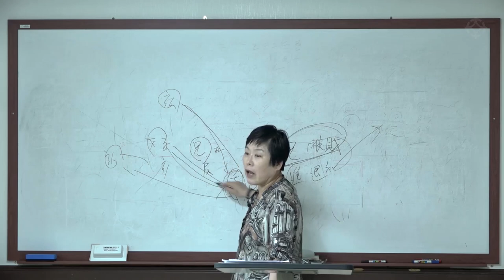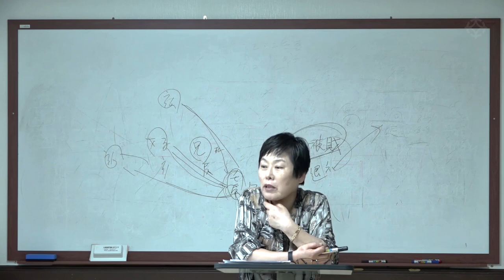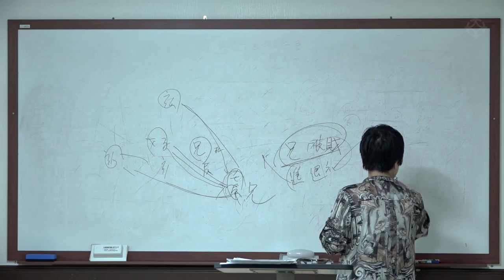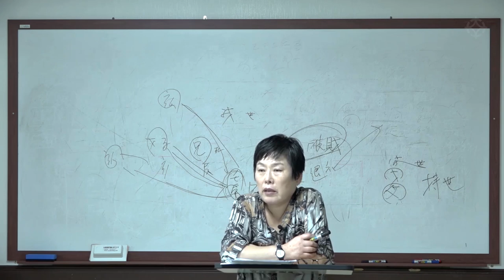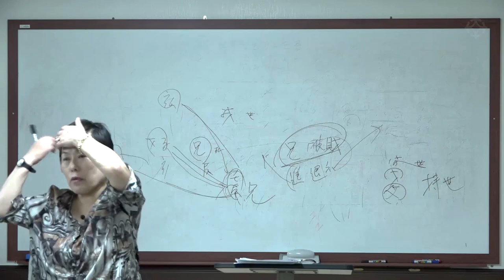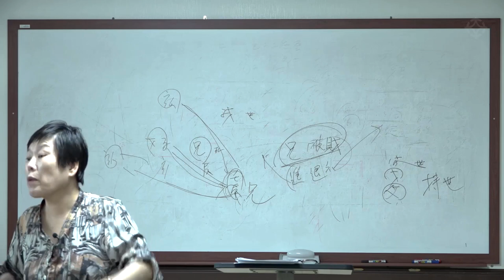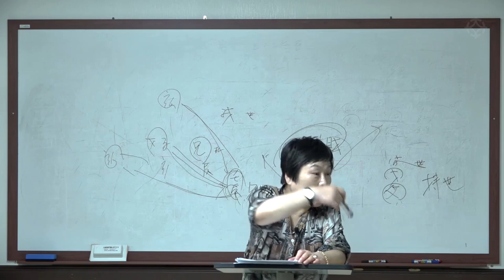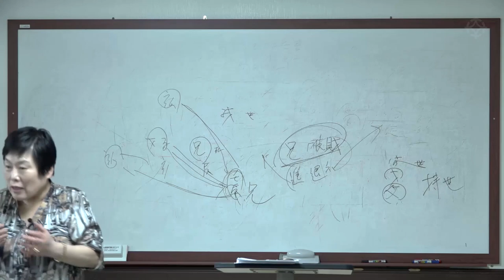육효 실전 : 4진뢰(四震雷)괘 설명(4) - 안덕심 선생님 [대통인.com]